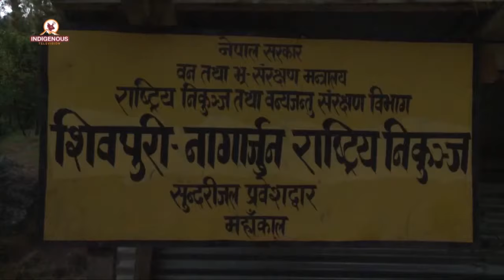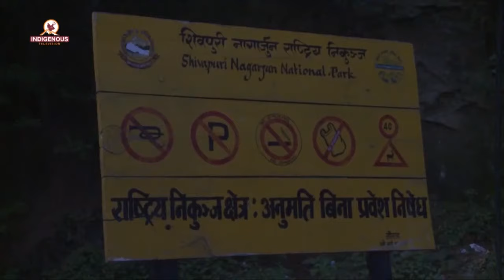बस्ती बिस्थापनको रिपोर्ट ( Gokarneshwor , Sundarijal Report )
गोकर्णेश्वर नगरपालिका १ का पाँच वटा मानव बस्ती शिवपुरी राष्ट्रिय निकुञ्जका कारण बिस्थापन गर्न लागिएको छ ।